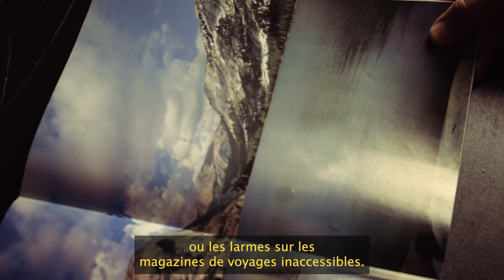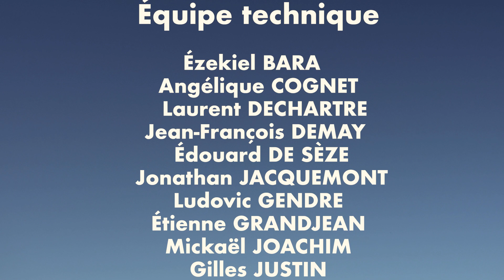Court métrage : "LA CACAHUETE"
►" La Cacahuète", est un court métrage réalisé dans le cadre d’une activité de soutien éducatif à l’ESAT des Ateliers du Breuil.
Cette activité hebdomadaire permet aux travailleurs en situation de handicap d’avoir l’opportunité de créer des documents qui parlent de leur quotidien.

►Le film que vous allez voir, traite du sujet de la mobilité des personnes en situation de handicap à la campagne.
« La voiturette », « la Cacahuète », « le Pot de yahourt » voici la solution pour une grande majorité de travailleurs en ESAT.
Notre protagoniste, Jean-Pierre est l’un de ceux-là. Auriez-vous opté pour ce moyen de locomotion ? "

► L’APEI Les Papillons Blancs du Libournais est une association parentale du secteur médico-social.
L'association est  constituée de 10 établissements comportant 400 enfants et adultes en situation de handicap, présentant une déficience intellectuelle avec ou sans troubles associés.